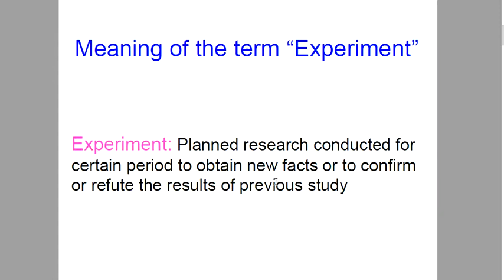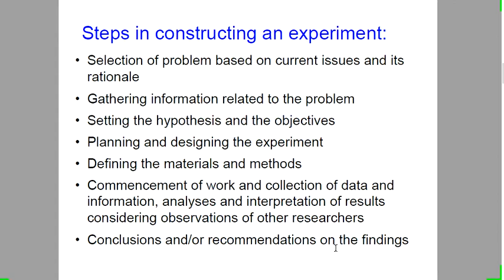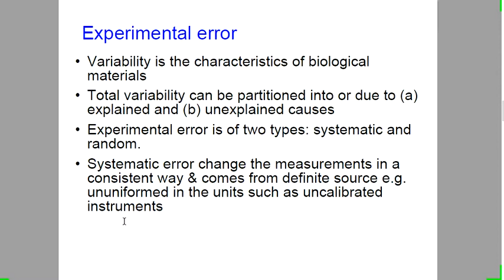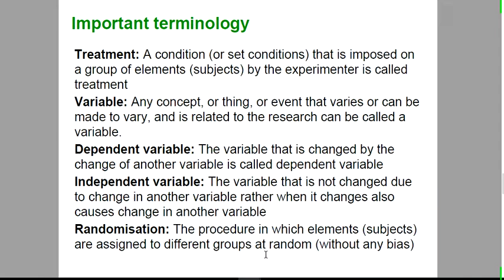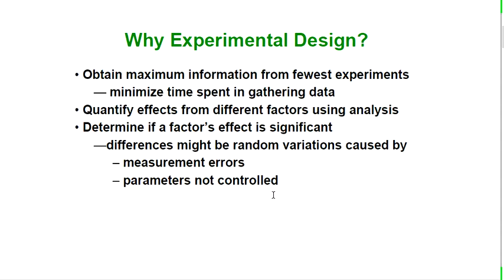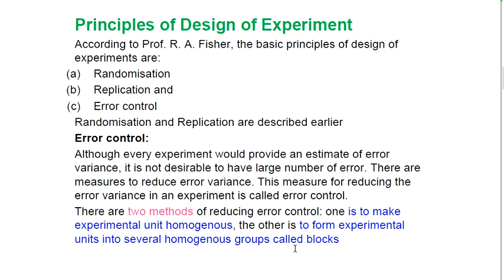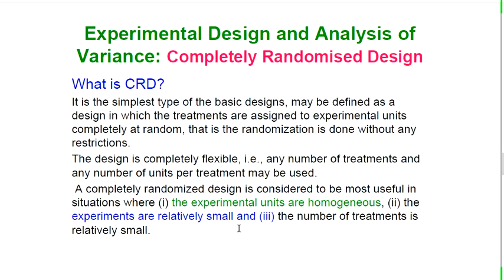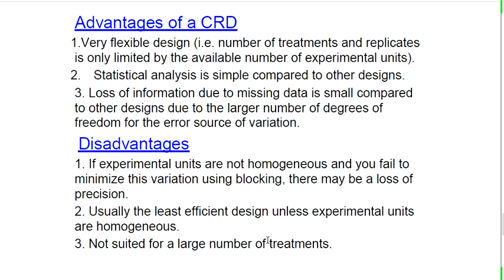Experimental Design and Basic Design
Introduction of experiment| Characteristics of experiment| steps in constructing an experiment| Important steps in Designing an experiment| basic terminology of experimental Design| What is Experimental Design| Principal of Experimental design| Basic types of Experimental design